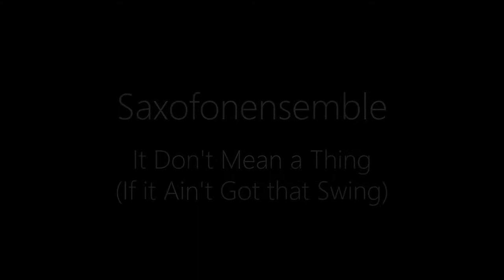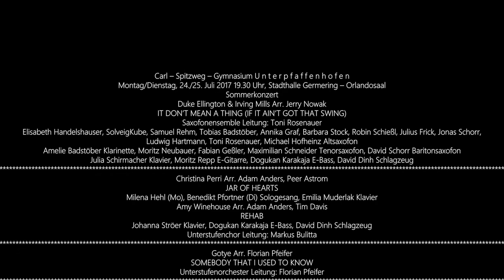Sommerkonzert des Carl-Spitzweg-Gymnasium Dienstag 25.07.17